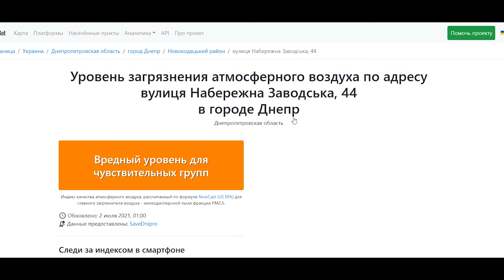ночь 2 июля 2021 год, выбросы Коксохим, Днепр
👋 Отправляйте жалобы в Телеграм Saveecobot : @SaveEcoBot
Данные завода:
ПрАТ "ДМЗ"
ЄДРПОУ: 05393056

Подробнее о влиянии отравляющих веществ, которые вы слышите в ночном воздухе на организм человека читайте

Нужно собирать все случаи загрязнений зафиксированные местными жителями) Вы можете сделать скрин с временем и датой отсюда